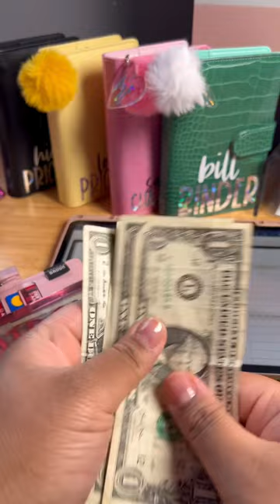Unstuffing Weekly Cash Envelopes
AMAZON STOREFRONT